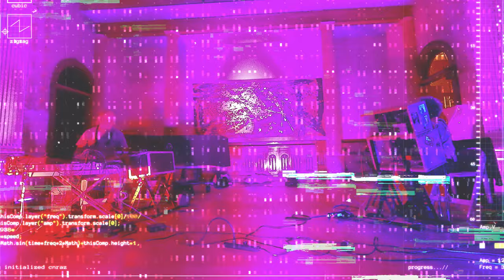bbob & Kristen Ban Drake - Cleveland Uncommon Sound Project 10.6.2023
'bbob drake has been creating experimental music and audio in Cleveland for the last 45 years. From a start as a guitarist, his current focus is on electro-acoustic improvisation in both solo and group settings. His solo work spans a range from "lowercase" or "onkyokei" aesthetics (quiet, minimalist, abstract), to free jazz and more aggressive noise genres. He designs and builds the majority of his own instruments, both electronic synthesizers and original electo-acoustic designs. bbob has lead workshops in experimental electronics for music at Spaces and other venues, and he designs and sells printed circuit boards for DIY synthesizer enthusiasts. bbob's most recent recorded releases are "Failure Cake" (solo CD) and "Curiouser" (with Cleveland drummer J. Guy Laughlin)'

'Kristen Ban Drake is an award-winning poet, vocalist, and analog synth player. bbob drake builds and plays electronic/electroacoustic instruments, teaches electronics and sound art, and works as a pipe organ technician. They have been collaborating as artists for 36 years. They are both certified Deep Listening facilitators, and lead monthly meetings of the Cleveland Deep Listening Circle focused on the work and legacy of Pauline Oliveros.

Fair warning. This performance is the epitome of 'experimental,' as bbob's electronics put out amazing sounds that do not fit into any other category. This is definitely not for everybody, but hopefully you'll check it out with an open mind and maybe get turned on to some really interesting innovations in sound manipulation.